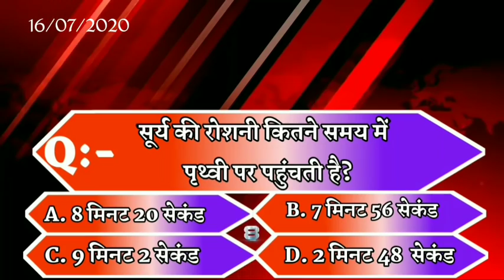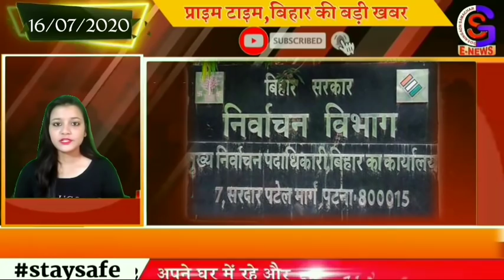बिहार की बड़ी खबर एक साथ(16/07/2020)//GSNEWS